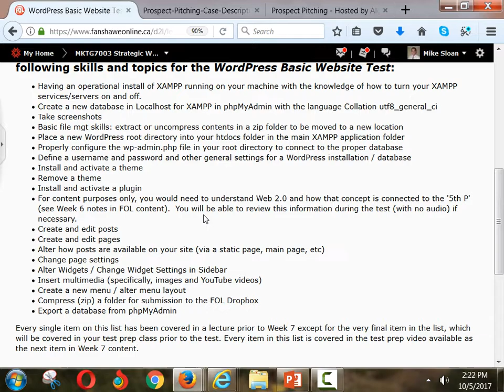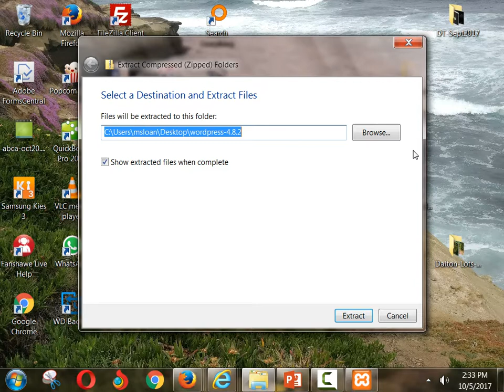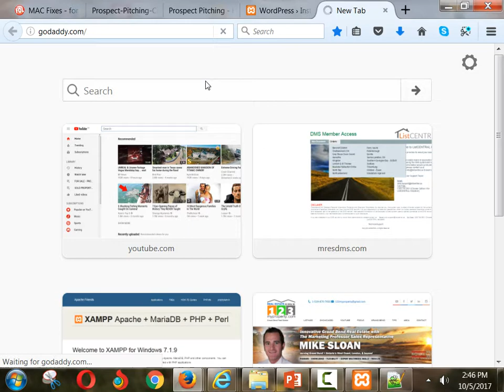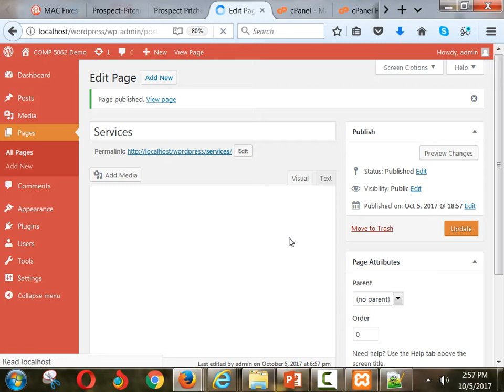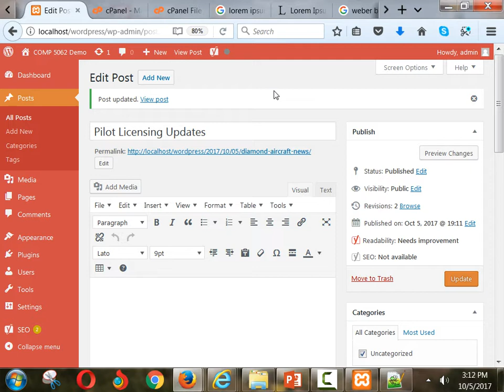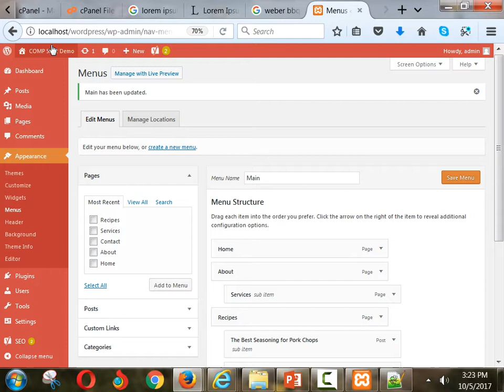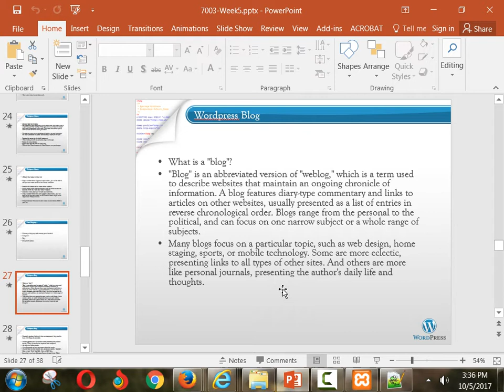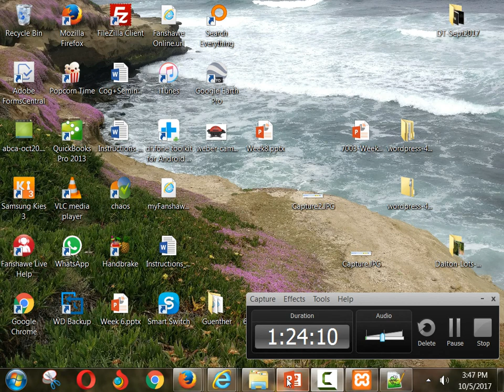MKTG 7003 Week 5 Lecture Video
MKTG 7003 Week 5 Lecture